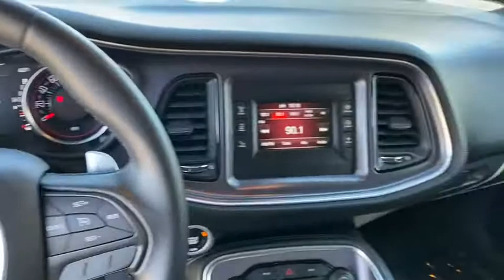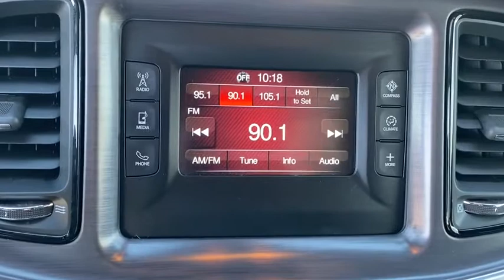2016 Dodge Challenger Riverside, Fontana, Redlands, Rancho Cucamonga, Palm Springs, CA 0191435C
Bright White Clearcoat Used 2016 Dodge Challenger available in Riverside, California at Fairview Ford. Servicing the Fontana, Redlands, Rancho Cucamonga, Palm Springs, CA area.

Fairview Ford
292 North G St

Bright White Clearcoat 2016 Dodge Challenger SXT RWD 8-Speed Automatic 3.6L V6 24V VVTFAIRVIEW FORD...WE'RE RIGHT OFF THE 215 FWY, WE'RE ALWAYS RIGHT ON THE PRICE !!! Recent Arrival! 19/30 City/Highway MPGA BETTER FORD EXPERIENCE WAITS FOR YOU AT FAIRVIEW FORD !!!
TRANSMISSION: 8-SPEED AUTOMATIC (845RE)  (STD),SUPER SPORT GROUP (SS/T)  -inc: Wheels: 20 x 8.0 Premium Painted Aluminum  Anti-Lock 4-Wheel Disc Performance Brakes  Compact Spare Tire  3.07  Rear Axle Ratio  Steering Wheel Mounted Shift Control  Trunklid Spoiler  Tires: P245/45R20 BSW AS Performance,POWER SUNROOF,BLACK  HOUNDSTOOTH CLOTH SPORT SEATS,ENGINE: 3.6L V6 24V VVT  (STD),BRIGHT WHITE CLEARCOAT,WHEELS: 20 X 8.0 PREMIUM PAINTED ALUMINUM,QUICK ORDER PACKAGE 21A SXT  -inc: Engine: 3.6L V6 24V VVT  Transmission: 8-Speed Automatic (845RE),Rear Wheel Drive,Power Steering,Brake Assist,ABS,4-Wheel Disc Brakes,Aluminum Wheels,Tires - Front Performance,Tires - Rear Performance,Temporary Spare Tire,Heated Mirrors,Power Mirror(s),Rear Defrost,Intermittent Wipers,Variable Speed Intermittent Wipers,Daytime Running Lights,Automatic Headlights,AM/FM Stereo,Bluetooth Connection,Steering Wheel Audio Controls,Auxiliary Audio Input,MP3 Player,Auxiliary Audio Input,Power Driver Seat,Driver Adjustable Lumbar,Power Driver Seat,Driver Adjustable Lumbar,Pass-Through Rear Seat,Rear Bench Seat,Adjustable Steering Wheel,Trip Computer,Leather Steering Wheel,Keyless Entry,Power Door Locks,Keyless Start,Keyless Entry,Power Door Locks,Cruise Control,Climate Control,Multi-Zone A/C,A/C,Cloth Seats,Bucket Seats,Auto-Dimming Rearview Mirror,Driver Vanity Mirror,Passenger Vanity Mirror,Driver Illuminated Vanity Mirror,Passenger Illuminated Visor Mirror,Floor Mats,Keyless Start,Smart Device Integration,Bluetooth Connection,Power Windows,Power Door Locks,Trip Computer,Security System,Engine Immobilizer,Traction Control,Stability Control,Traction Control,Front Side Air Bag,Tire Pressure Monitor,Driver Air Bag,Passenger Air Bag,Front Head Air Bag,Rear Head Air Bag